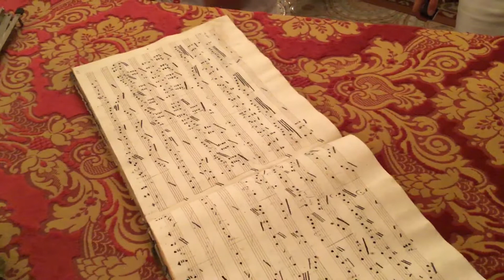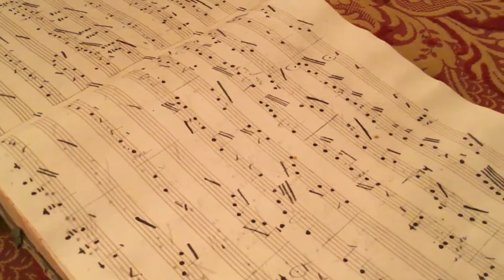September 17, 2019